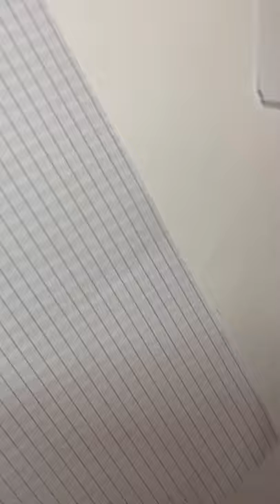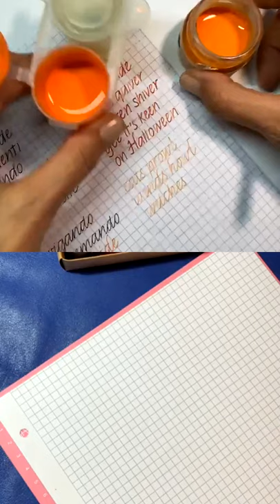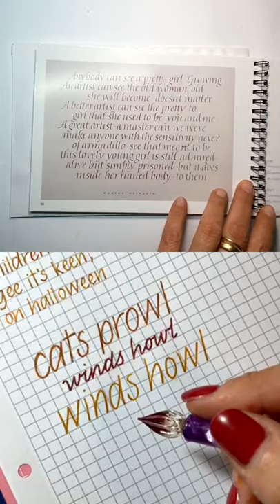CHIACCHIEREMONOLINEA Puntata 3 del 27/10/2020 • con Cecilia & Marta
HALLOWEEN 🎃 EDITION!

In questa puntata abbiamo usato le penne in vetro (disponibili online in tanti negozi) con tempere diluite e inchiostri stilografici e non. Abbiamo usato il bellissimo inchiostro Dante di @hamburg.ink e visto le splendide sfumature che potete realizzare.

Abbiamo visto il bel manuale di Italico di @huyhoangdao {formato piccolo, perfetto per studiare e portarlo con sé, e fatto davvero bene}

E soprattutto ci siamo rilassate scrivendo 🙃

Se avete voglia di provare l’Italico Monolinea ci farebbe piacere vedere i vostri post: taggateci e usate chiacchieremonolinea ✍🏻